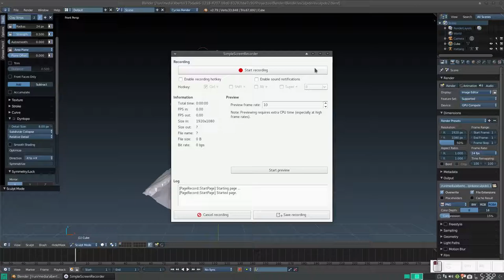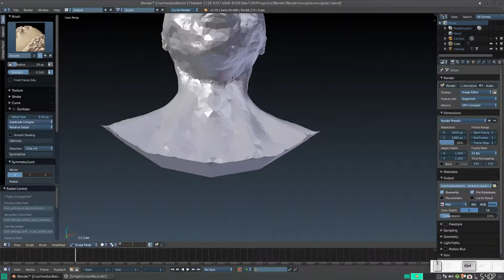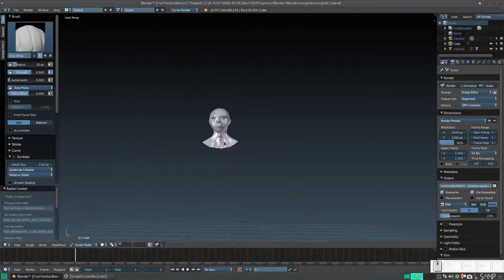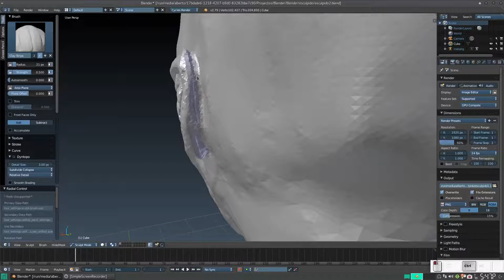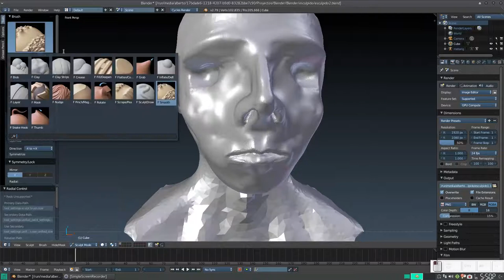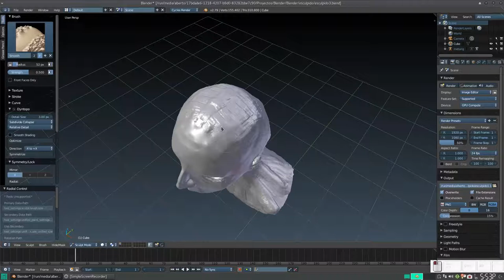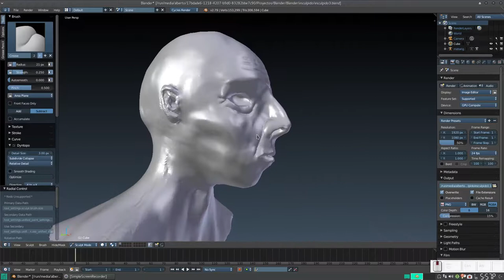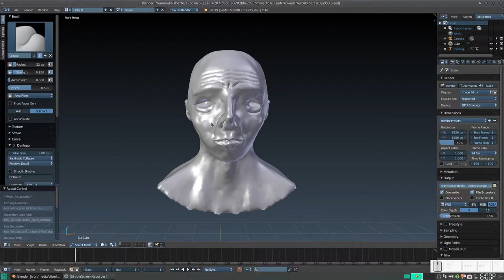Blender: Esculpiendo un cuerpo humano 3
En este vídeo comenzamos a dar más detalle a nuestra cabeza, además de utilizar una brocha para crear las arrugas de la cara.